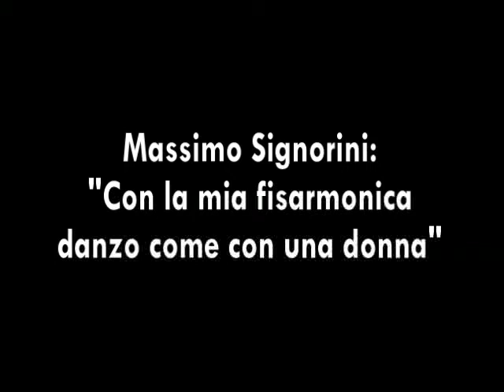"Con la fisarmonica devi essere una cosa sola"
Massimo Signorini racconta al termine del concerto il suo rapporto con lo strumento musicale confessando che con la fisarmonica, "affinché renda per il meglio, è necessario danzare come con una donna"